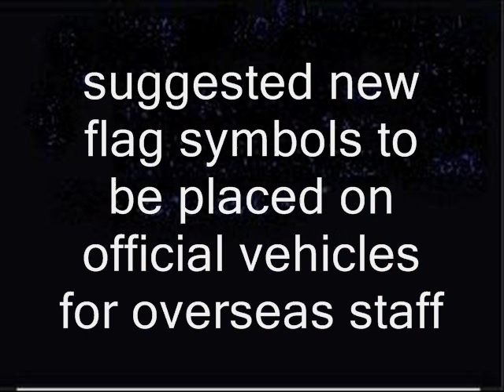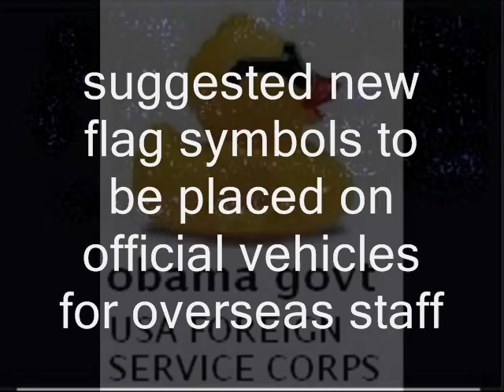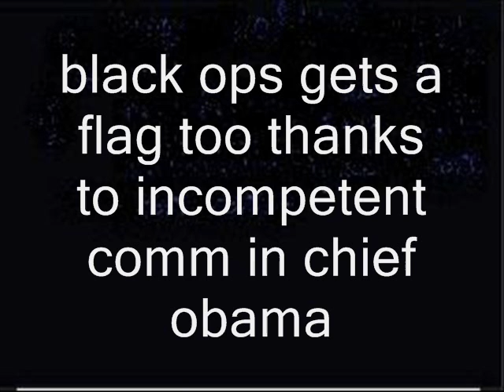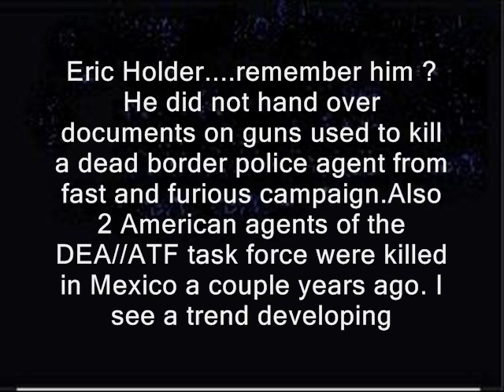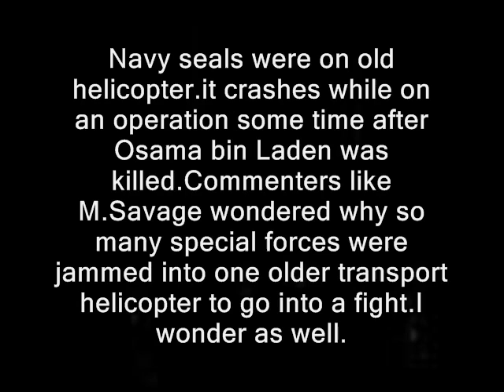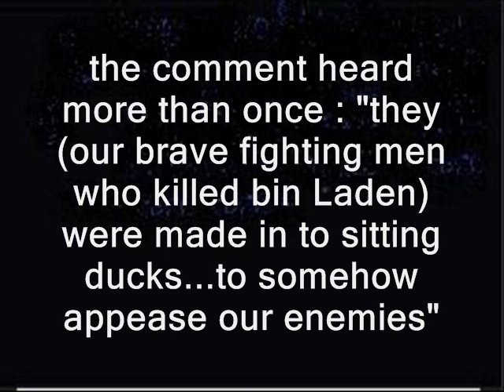obama and warzone dangers for troops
is a muslim leaning USA president paying "TRIBUTE" to our enemies by letting them kill our troops everytime we kill some of the enemy ? remember the advanced drone was flown to Iran? right after Obama was elected president ? oh i remember...
The US Navy seals had an old helicopter crash and killed many of them (20) and 13 others of crew.The copter was on an operation some time after Osama bin Laden was killed.Commenters like M.Savage wondered why so many special forces were jammed into one older transport helicopter to go into an area where a firefight was going on? the phrase was heard more than once : "they ( our brave fighting men/women were made in to sitting ducks...to somehow appease our enemies"